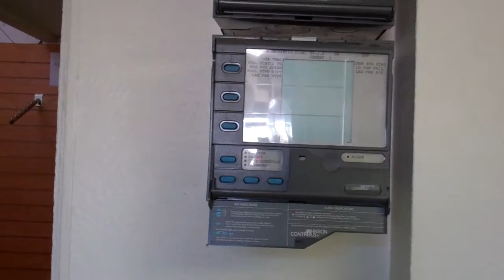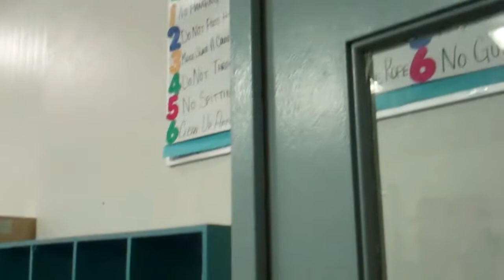1st W Walk Through Part 1